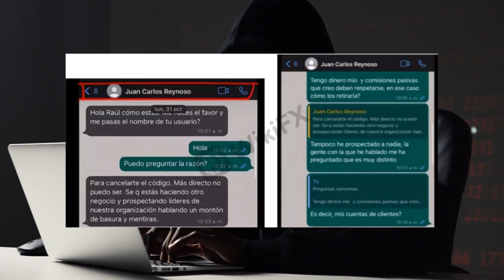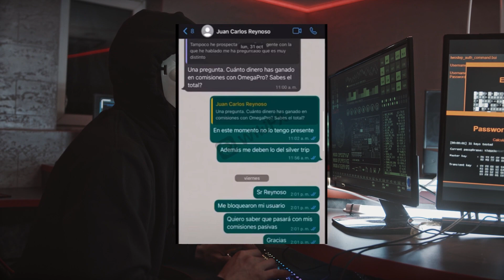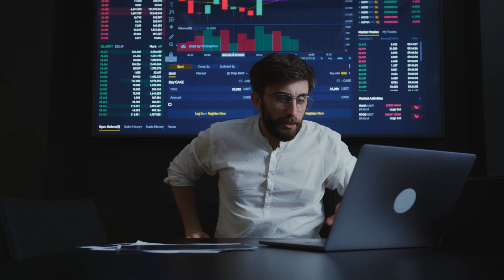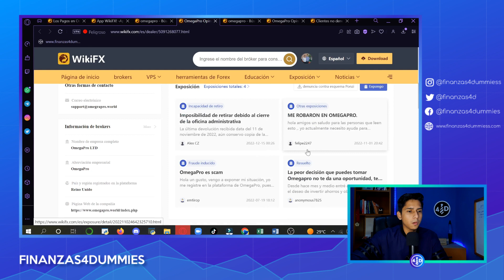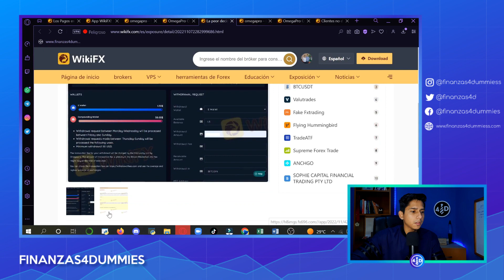OMEGAPRO esta BLOQUEANDO CUENTAS y dejando el saldo EN 0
Omegapro de forma arbitraria y sin dar mas explicaciones esta cerrando cuentas y dejando los saldos en 0 de sus clientes bajo la excusa de que "están invirtiendo en otros negocios" o están "HABLANDO MAL DE OMEGAPRO". Por supuesto esto no es nada legal y hoy con pruebas te mostraré que los usuarios ya están exponiendo varios casos.

🟩 ► Apoya mi contenido creándote una cuenta de Etoro gratis usando el siguiente enlace